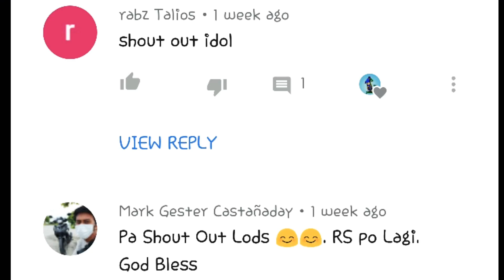Sprocket Combination Review with Yamaha Xtz 125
xtz-125
mr.thrulove motovlog

Pls. Follow my:
Facebookpage: mr.thrulove

110 kph short distance topspeed using
16-48 sprocket combination..

16-48
-good in long straight
-not good in uphill
-less power than 14-48

Ctto: